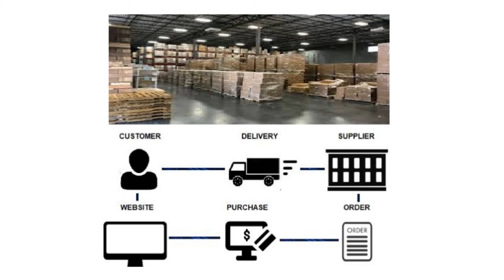Dropshipping For Beginners Drop Shipping Made Easy 95% Done For You!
Dropshipping For Beginners Drop Shipping Made Easy